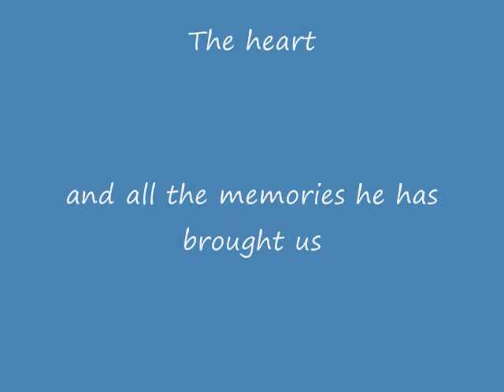Mitch Berger (My Hero)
Mitch Berger: great role model, player, and my hero